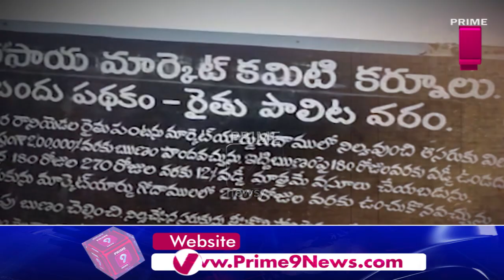గిట్టుబాటు ధరేది..! | Special Story on Support Price for Onions | Prime9 News